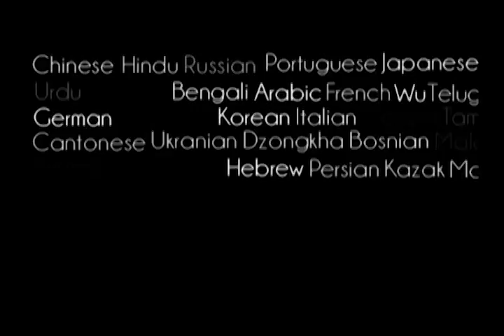Prabhupada 0153 Intelektas patikrinamas literatūriniu indėliu